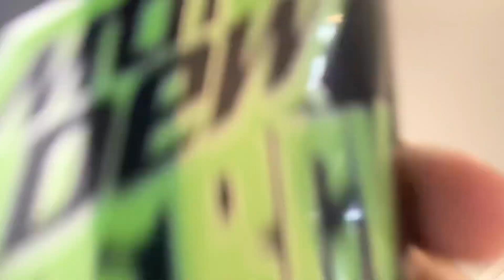Energy Pitch Black Review